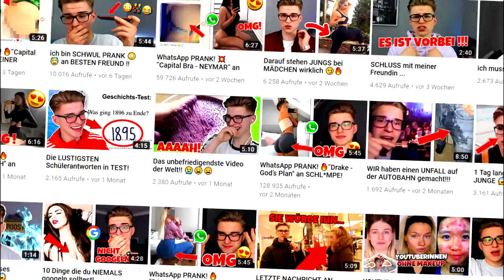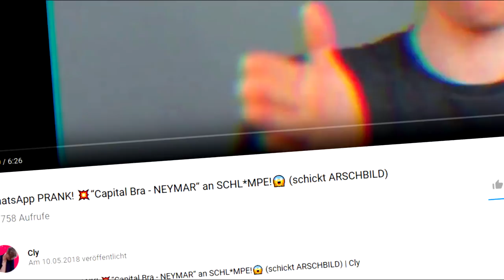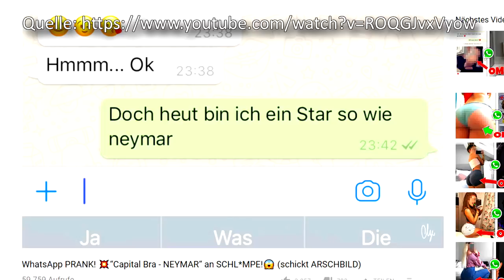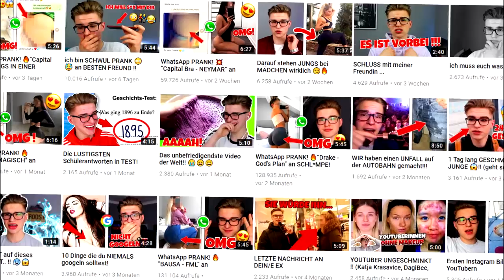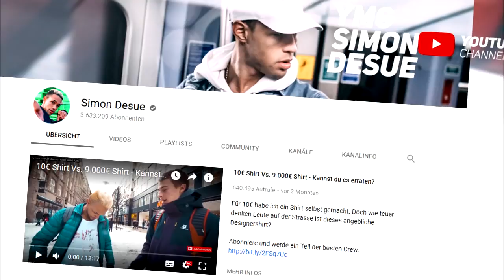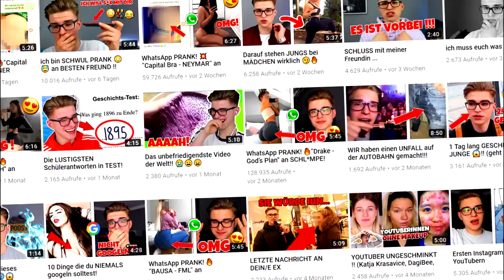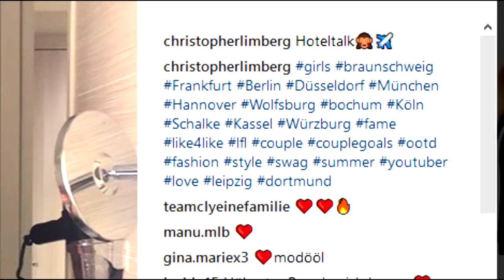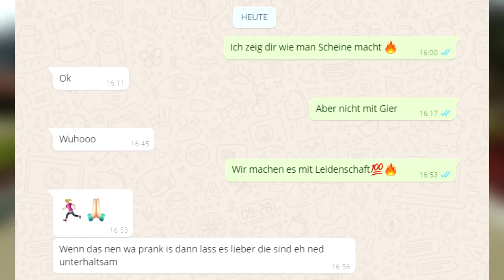Cly - Fake Pranks & extremer Clickbait!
Wie hat dir das Video gefallen? Kritik wird gerne gehört!